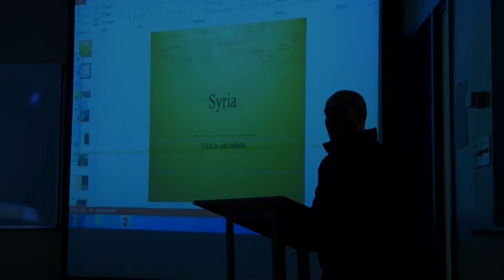Syria by Omar Alsayed Ali Part 1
presentation done in ESL class for family and friends